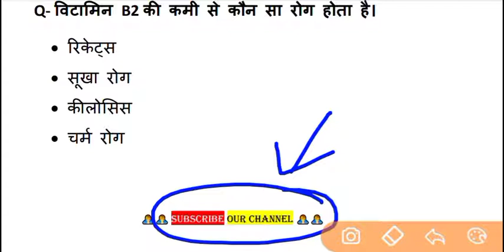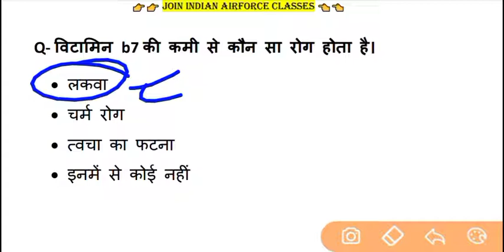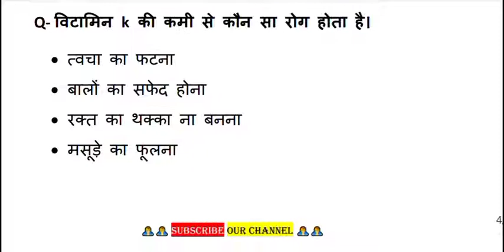विटामिन की कमी से होने वाले रोग ।। navy ।। airforce ।। coastguard ।। all defence exam